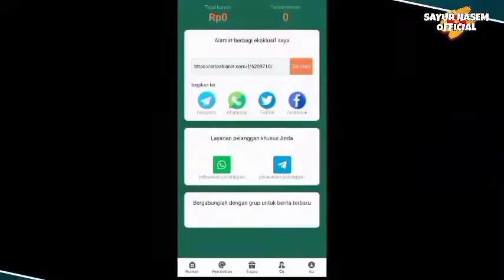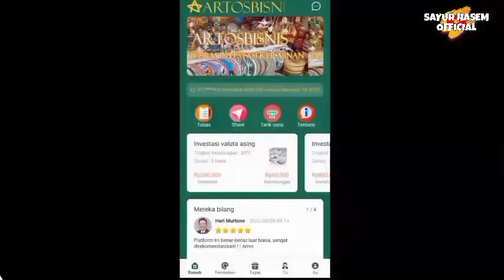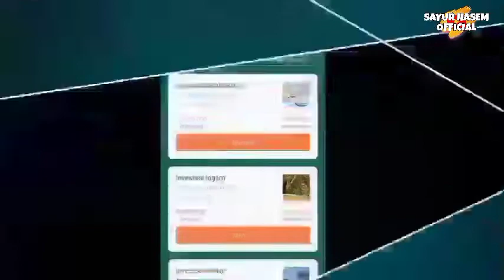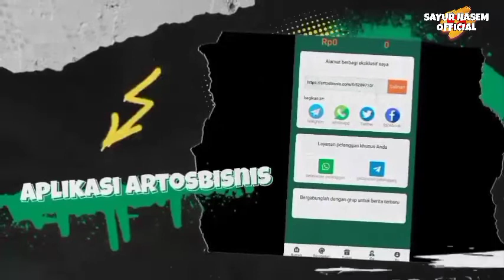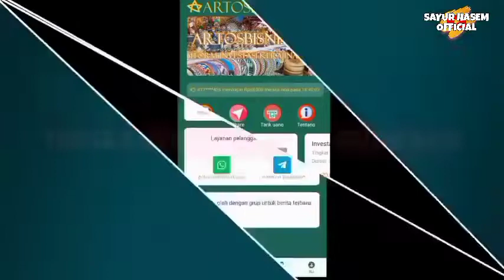Apakah Artosbisnis Penghasil Uang Aman?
apakah sedang mencari aplikasi penghasil uang dengan sistem kerja investasi pada semacam perusahaan logam, pembangkit listrik dan saham.

Dimana sebagai pengguna baru yang terdaftar di aplikasi ini akan langsung mendapatkan saldo bonus pendaftaran pengguna baru senilai Rp 20.000 langsung ke saldo akun.

Nah, pastinya penasaran dengan aplikasi penghasil uang ini. Namun, apakah benar dapat gunakan aplikasi ini secara gratis? Atau justru masih penasaran apakah aplikasi penghasil uang ini akan terbukti membayar, aman dan akan bertahan lama sebagai aplikasi pengelola uang?

Maka untuk itu silakan simak video berikut ini lebih lanjut supaya dapat lebih paham dengan aplikasi penghasil uang ini.